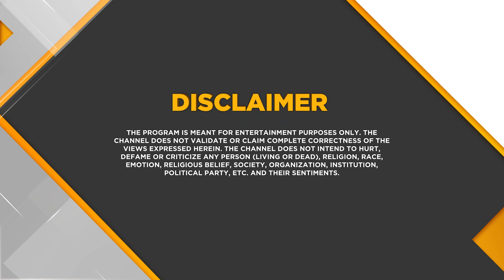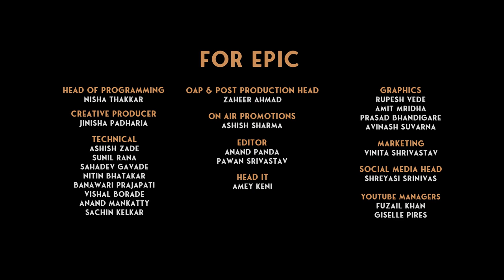Epic Explorers - Marco Polo Part 1 | Full Episode 6 | World Explorers | EPIC Digital Originals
17 saal ki umra mein Venice se duniya ghumne nikle Marco Polo ne Bharat mein kya anokha dekha?
Jaaniye Epic Digital Originals - Epic Explorers ke naye episode - Marco Polo mein, Now Streaming, sirf EPIC, EPIC ON, EPIC YouTube Channel par.